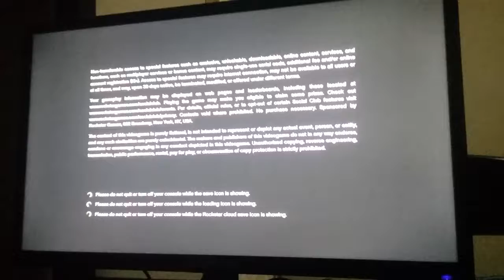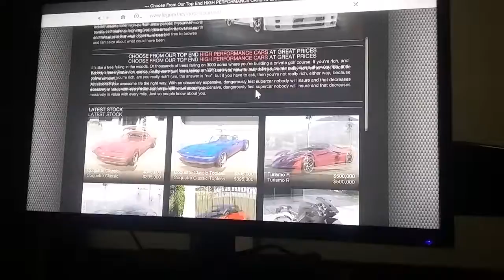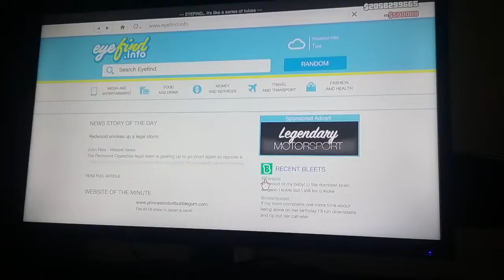Costmasing cars on gta 5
Mason